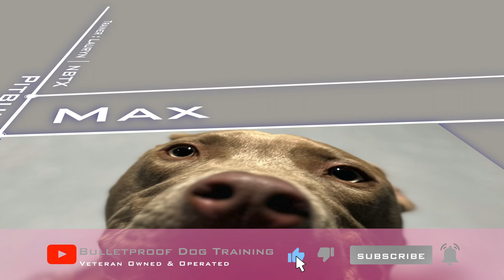Max's Amazing Transformation | 15 Day Board & Train | Pitbull